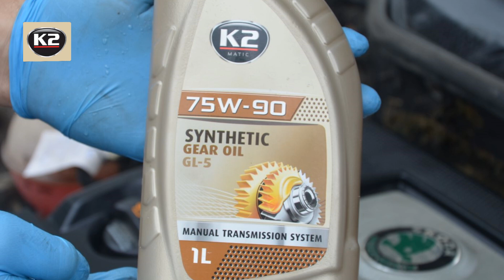Jak wymienić olej w manualnej skrzyni biegów? (Poradnk)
Wymiana oleju przekładniowego w skrzyni biegów - Co ile wymieniać?
Skrzynia biegów to obok silnika jeden z najważniejszych elementów samochodu. Duży wpływ na prawidłowe działanie przekładni ma sposób operowania biegami, jak również znajdujący się w niej olej.
To właśnie ten lubrykant wśród specjalistów wielokrotnie jest tematem gorących dyskusji. Jak często wymieniać olej w skrzyni biegów i czy w ogóle jego wymiana jest niezbędna?

Więcej informacji o tym jak samodzielnie wymienić olej przekładniowy w skrzyni biegów znajdziesz w poradniku na blogu K2:

REJESTRACJA PRODUKTÓW
Uwaga! Już za kilka tygodni rusza platforma w ramach której rejestrując zakupiony produkt K2 otrzymasz dodatkowe korzyści m.in, szansę na wygranie pakietu produktów K2.
Śledź nas na facebooku i zapisz się na newsletter na stronie k2.com.pl, aby być na bieżąco.

DLA SPRZEDAWCÓW - PROGRAM LOJALNOŚCIOWY
Zwiększ swoje zyski stawiając na markę K2. Przystąp do programu lojalnościowego Melle Partner. Zyskaj atrakcyjne nagrody oraz dotrzyj do większej ilości klientów, dzięki darmowej reklamie. Zainteresowani produktami K2 bez problemu znajdą Twój sklep w wyszukiwarce na stronie K2.com.pl.  Zapraszamy!

:A:BB:A:
:R:O8809X MATIC 80W90:R: